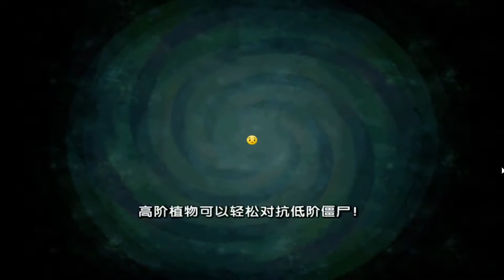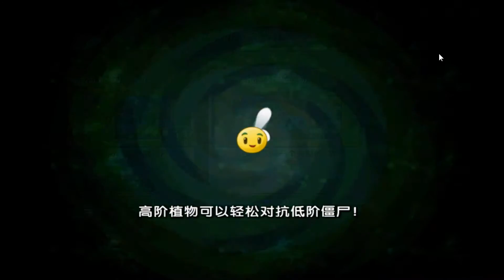Растения против Зомби 2 (китайская версия) ДИКИЙ ЗАПАД #46